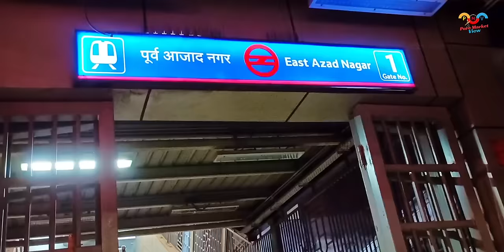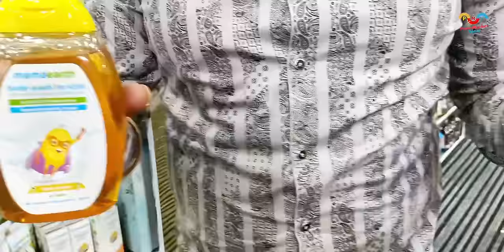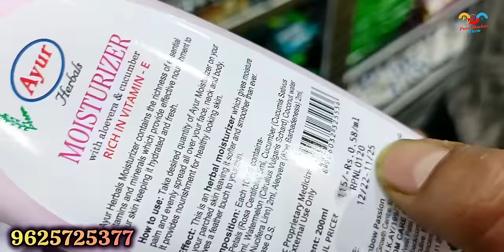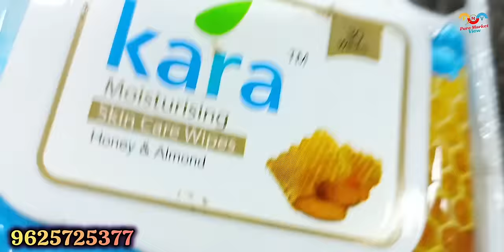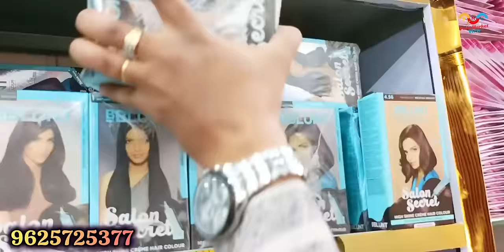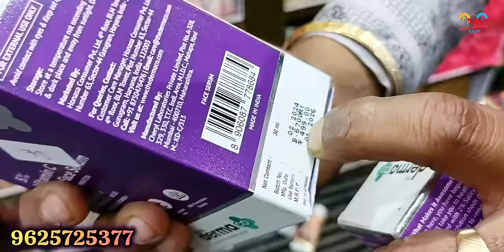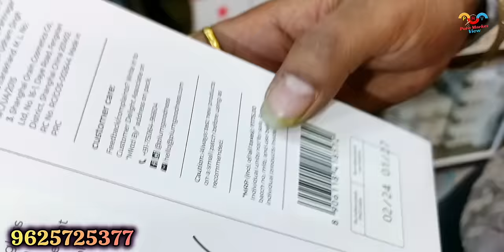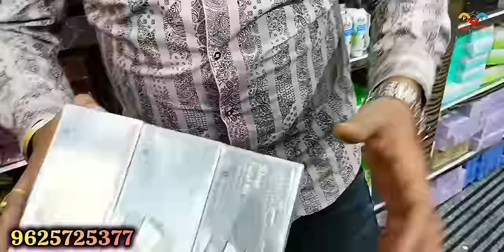90% Discount FMCG GROCERY lot | Asli Wholesaler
90% Discount FMCG GROCERY lot | Asli Wholesaler

In today's video We have brought you to the very famous FMCG Cosmetic wholesaler of Delhi...

Shop Address:- Geetanjali wholesale
East Azad Nagar Metro Station Gate No.-1, Delhi-110031

India's FMCG King is back biggest FMCG stock wholesale 100% Original product upto 90% Discount Price

FMCG Biggest wholesaler
for this video
APPLIANCES offeroftheday
 DEALOFTHED
gifting
price
AGINGSTOCK
ageing
kitchen
warranty
guarantee
ageingstock
aging
wholesaleph
wholesaleshapers
 wholesaleshop
WholesaleOnline
corona
covid19
warranty
Chips
superstockist
fmcg
 wholesale
wholesaler
wholesales
wholesaleprice
 WholesalePrices
 WholesaleOnline
 wholesaleshop
distributorship
beverages
distributors
dealers
vocalforlocal
india
stayhome
staysafe
love
fashion
happy
distributionchannel
 GoodMorning
 India
 fmcgproducts
exporthub
importers
 import
 fmcgdistributor
 fmcgdealer